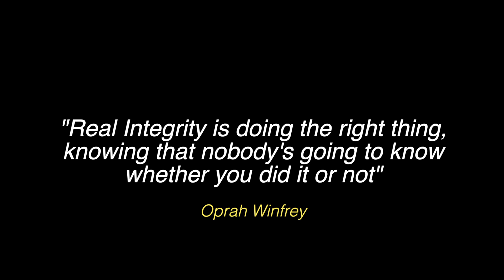Soleman Character Traits #1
Positive Charater traits are a good thing, and builds trust in others, self respect for yourself and displays qualities of a strong leader. Positive character traits go right to the heart of who we are They’re deep-seated, long-term patterns of action, reaction and compromise that become hard to fake when we’re stressed out or tired. Everyone has positive and negative traits. The key here is to acknowledge these traits and to work on strengthening/improving them to lead a happier life. I will be posting a series of videos that dives into Character traits.Please check out my